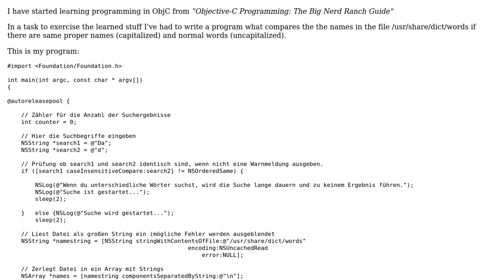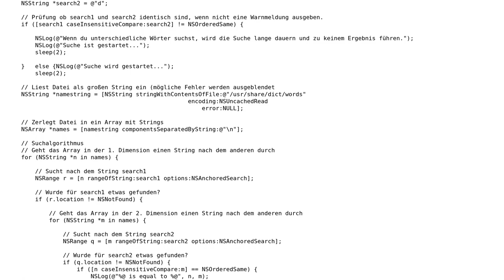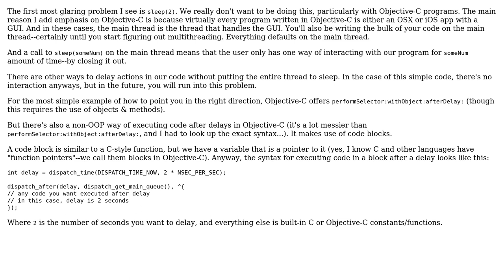Compare words in one file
With thanks & praise to God, and with thanks to the many people who have made this project possible! | Content (except music & images) licensed under CC BY-SA | Music | Images & others | With thanks to user nhgrif user Jamal user Christian Rosick and the Stack Exchange Network Trademarks are property of their respective owners. You are responsible for your own actions.